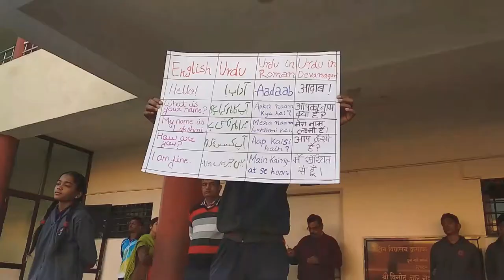Bhasha sangam celebration on 22/12/18 Urdu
Language: Urdu
School Name: KV No. 1, Baroda
Address: Harni Road, Baroda
State: Gujarat
Under the Bhasha sangam celebration on 22/12/18, our student explained Urdu language.